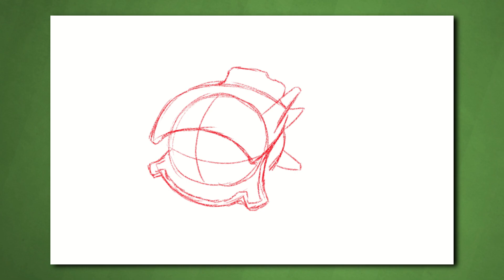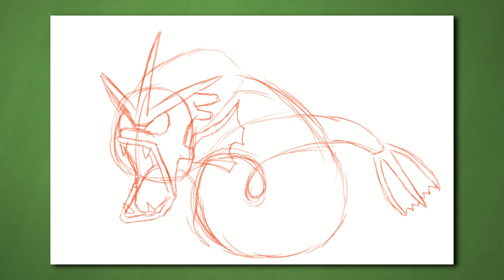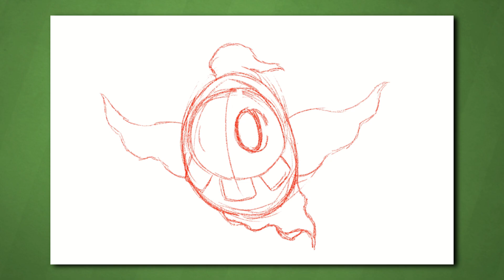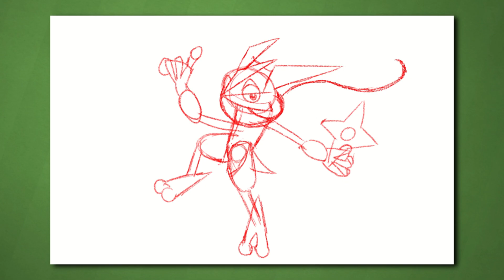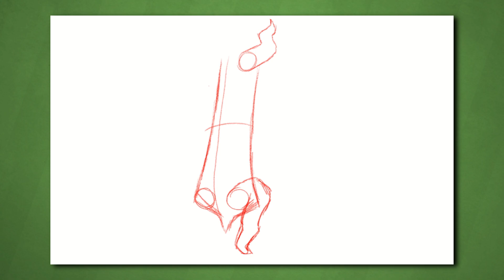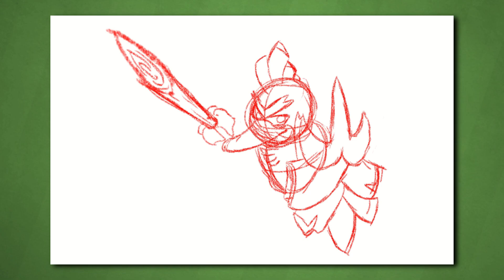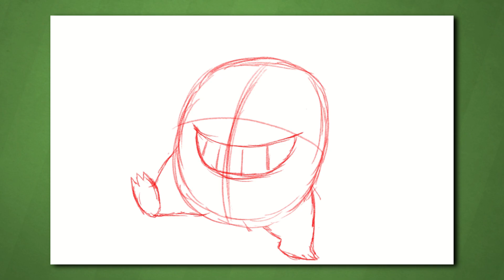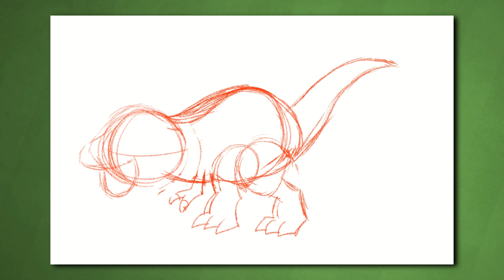Should Mainline Pokémon Go Back to 2-D?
Should Pokémon go back to it's roots and be 2-D? Or am I looking at it through rose-tinted googles?